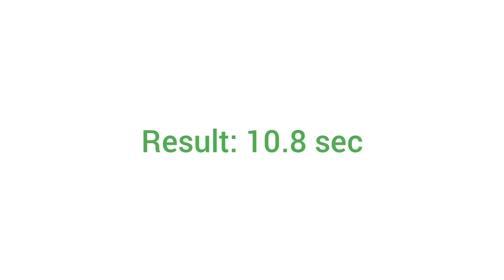60m hurdles 17.02.2023